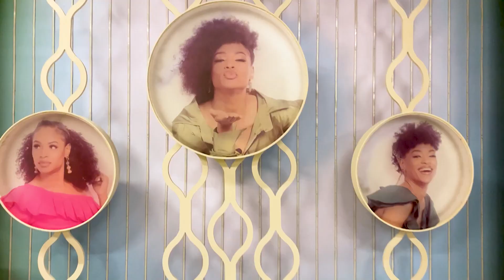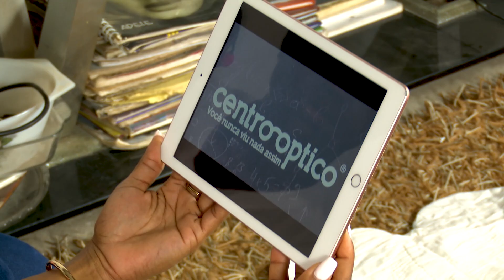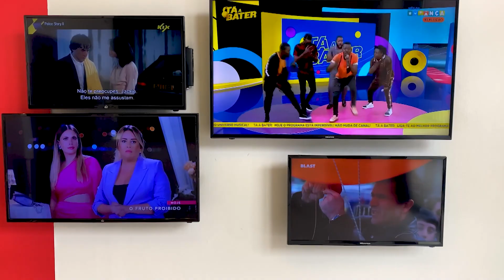Centrooptico x O Momento da Blindada ZAP - PARTE 1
O Centrooptico associou-se à rubrica Emoções do programa “O Momento da Blindada”, apresentado pela Stela de Carvalho, no canal Zap Viva, para ajudar a Kaylane.

Com apenas um ano e seis meses, a Kaylane foi diagnosticada com uma catarata congénita no olho esquerdo e foi submetida a uma cirurgia ocular, no entanto, a sua família não tinha forma de dar seguimento ao seu tratamento. E, por isso, disponibilizamo-nos de imediato para ajudar esta criança oferecendo a consulta, armações, lentes graduadas e o seu seguimento durante um ano. A saúde visual é um bem que deve estar ao alcance de todos. Você nunca viu nada assim!